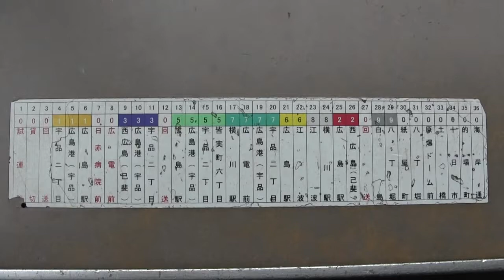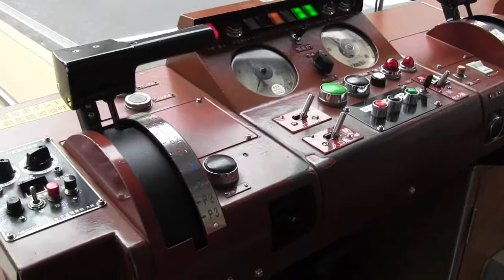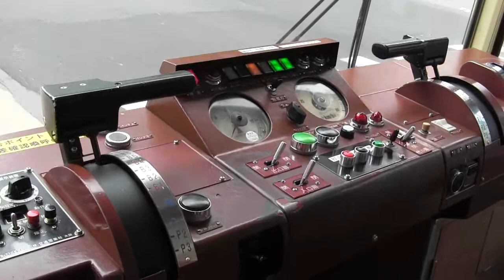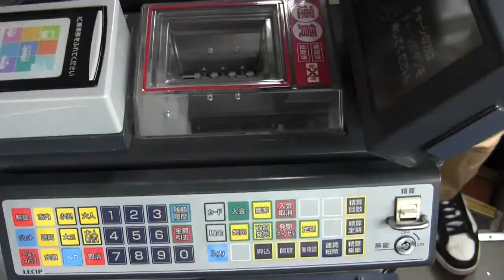広島電鉄車内（胡町から広島駅まで後方展望）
最初に，運転台の行き先方向幕一覧。次に運賃箱，ＩＣカード操作盤。